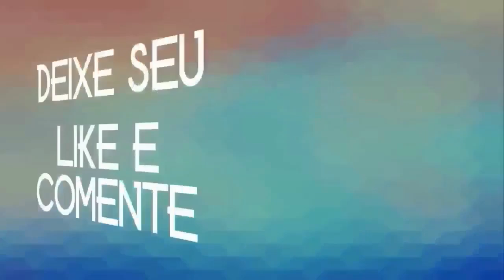GRUPO XODO CD BAÚ DO XODÓ 2021